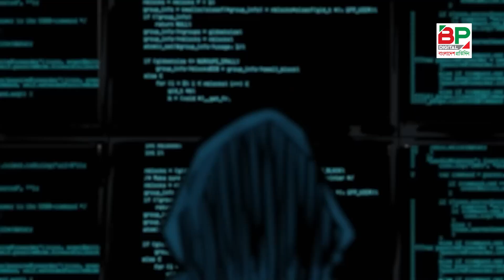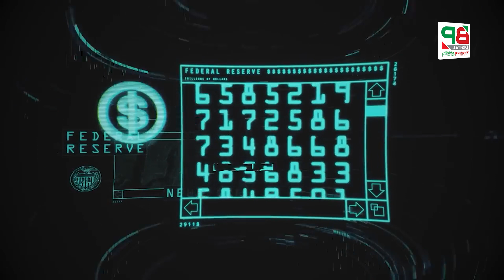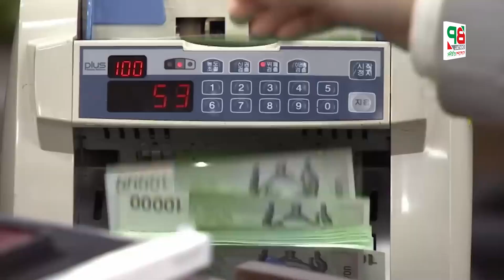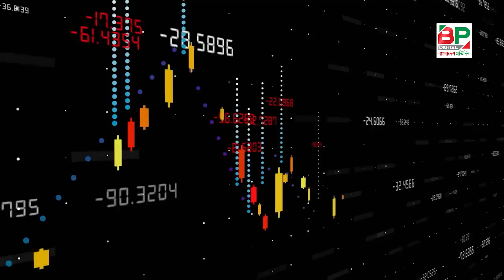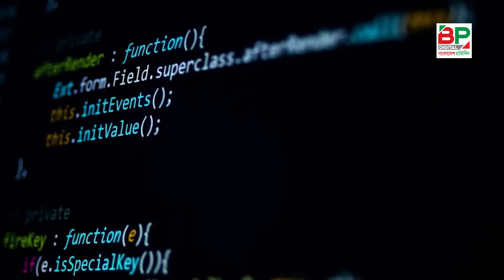রিজার্ভ চুরির তথ্যচিত্রে হলিউডে তোলপাড় | billion dollar heist | BP Digital | Bangladesh Pratidin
রিজার্ভ চুরির তথ্যচিত্রে হলিউডে তোলপাড়
BP Digital. Bangladesh Pratidin
address:
371/A Block-D, Bashundhara R/A 1229 Dhaka, Dhaka Division, Bangladesh